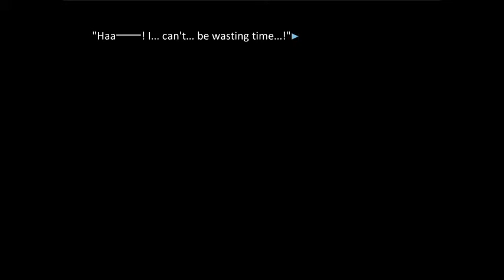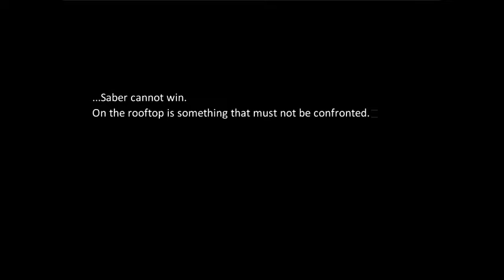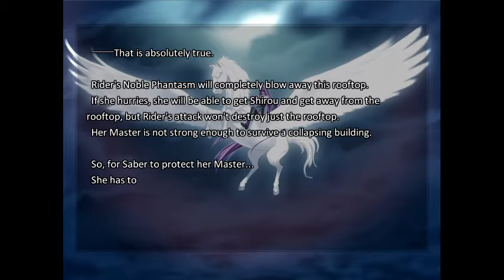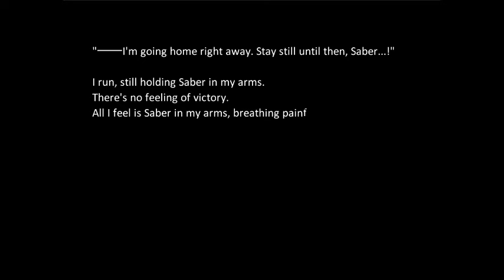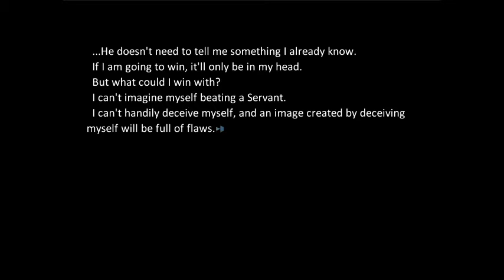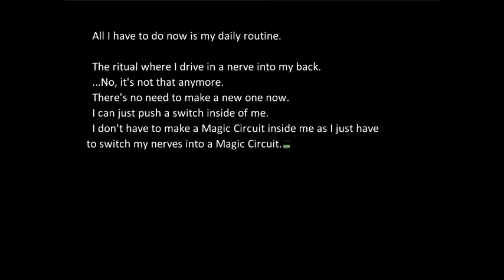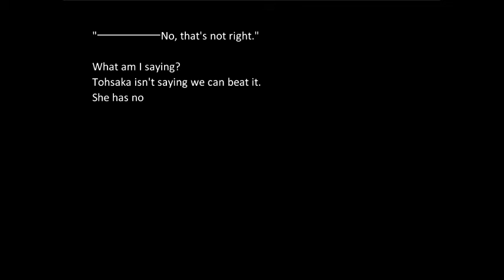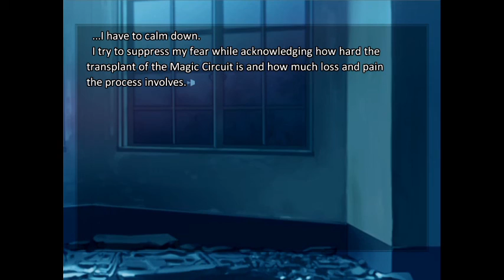EPIC OFF-SCREEN BATTLE [Part 66.6] Let's Play Fate/Stay Night Blind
Wow! What a thrilling spectacle with so many twists and turns! Would've been a big shame to have missed that...
Originally streamed live on Twitch on 11/13/2020
Going into this game I have already seen Fate/Zero but it's been awhile so I may have forgotten some things, because of this I wish for those watching to refrain from discussing Fate/Zero beyond what I myself have brought up.